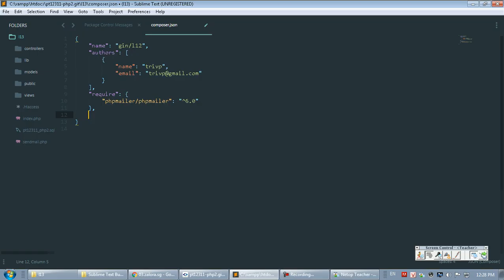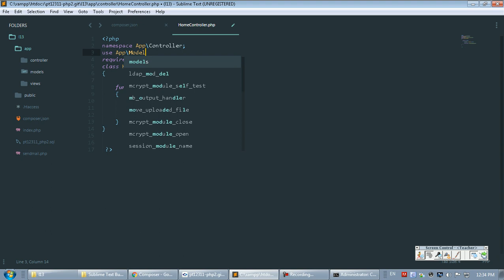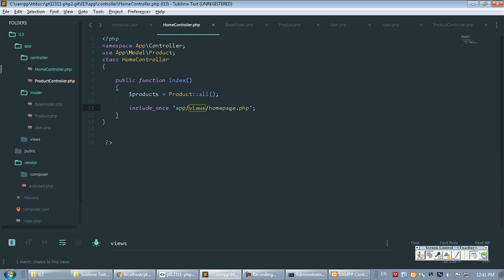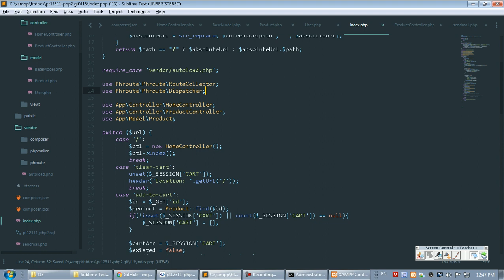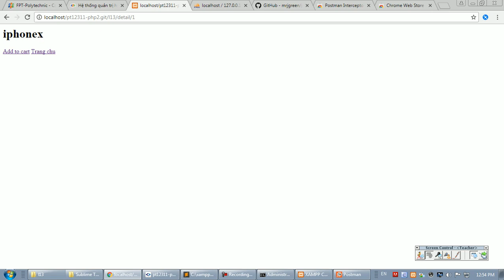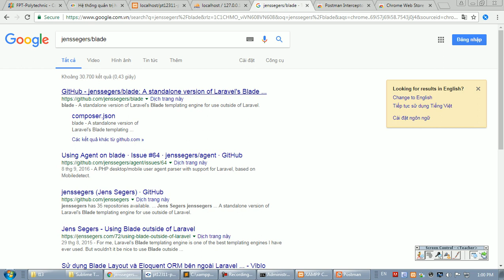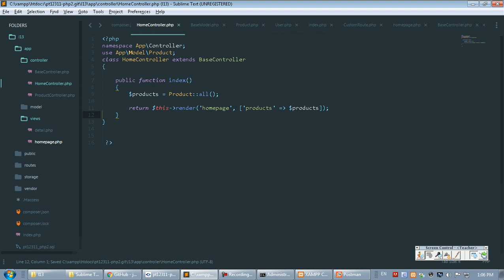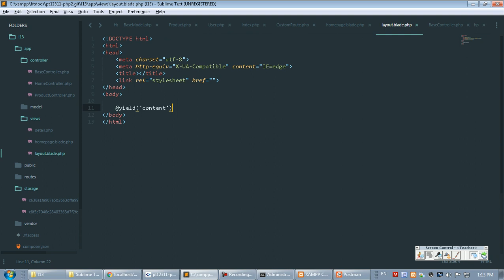pt12311 php2 2017 10 12